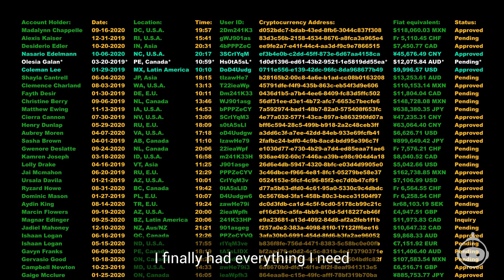MagicRobot Attribution Solution Music Video - AI-powered Data Management, Analytics, and Automation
What can MagicRobot do for you? Check out this fun video our team created to show you!

With MagicRobot, you can let our software robots carry the load and show you the hidden revenue performance data you currently can't see.

You can finally analyze which campaigns do (or don’t) help your sales reps find and win opportunities inside the sales funnel. Get deep cross-view intelligence into each encounter a prospect has with your campaigns and how each "touch" influences the buying decision.

Optimize customer acquisition costs, increase velocity-to-close, improve conversion rates and accelerate revenue growth all INSIDE of Salesforce!